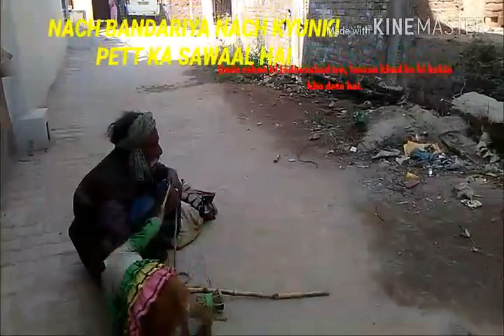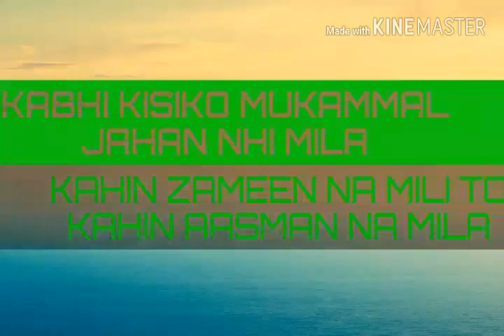NACH MERI JAAN TUJHE PAISA MILEGA.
This old man do circus on street with the help of her partner monkey . He spent his 40 year in this traditions act for his livelihoods but still in  age of retirement he perform such act for the survival because nach meri jaan thujhe paisa milega .